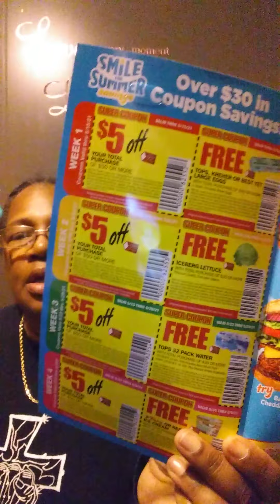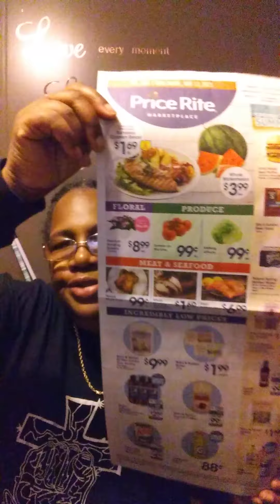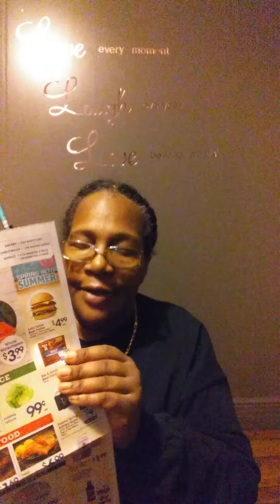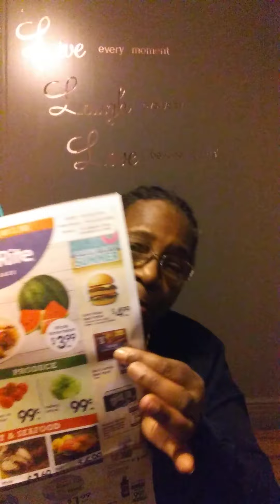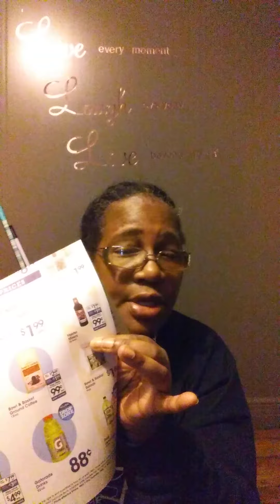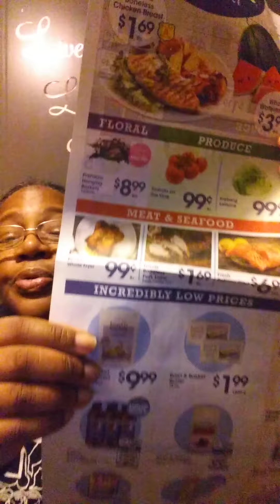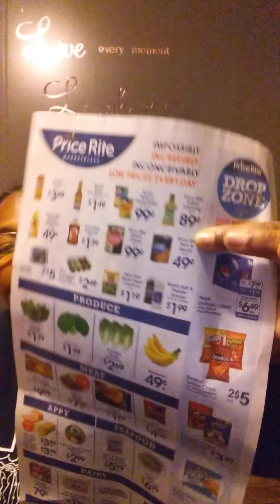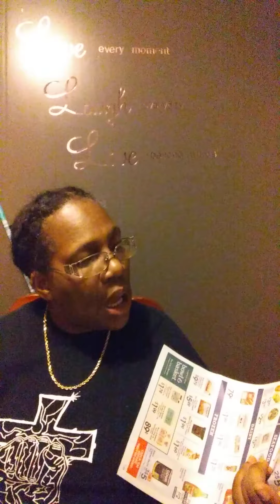MAIL CALL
DONNA'S SPOT